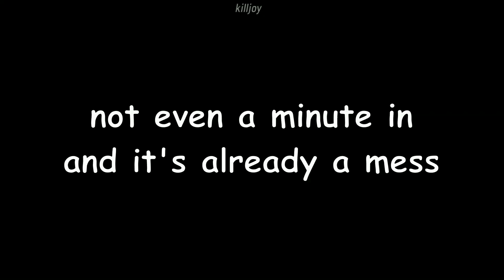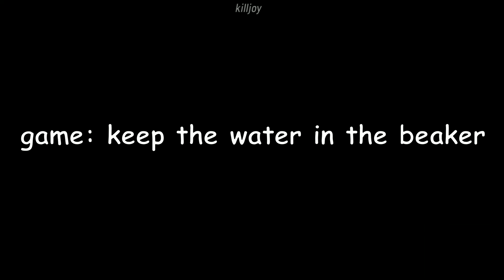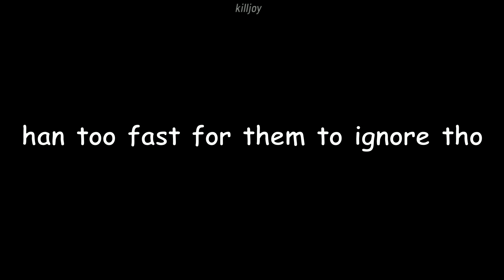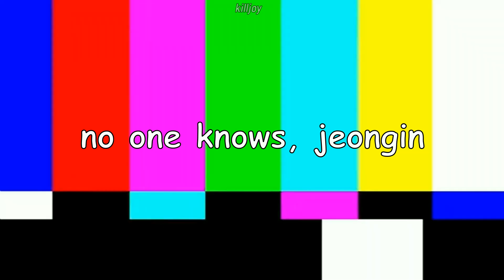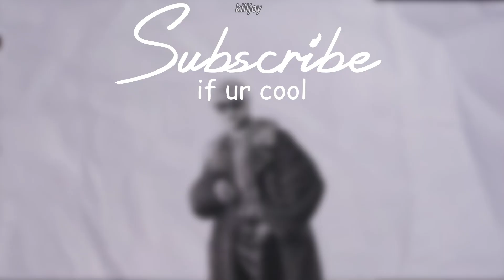stray kids giving game of thrones a run for their money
this video is loud and pure chaos. the skz brand.